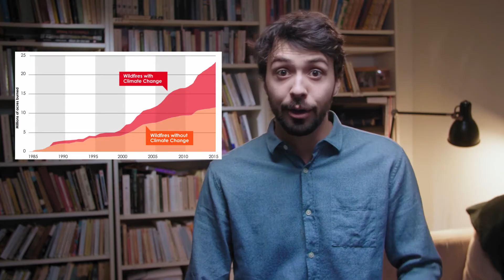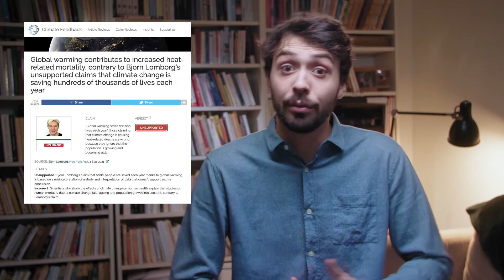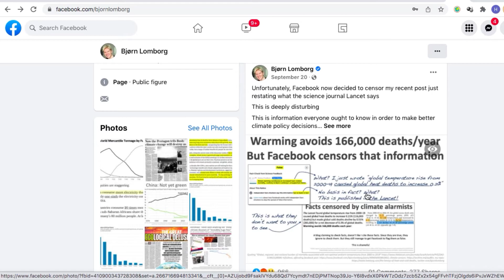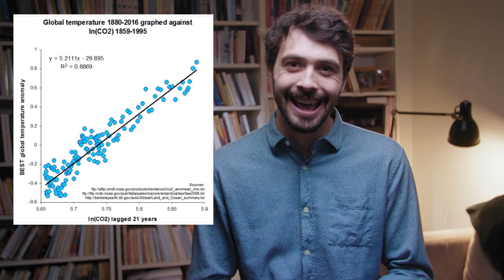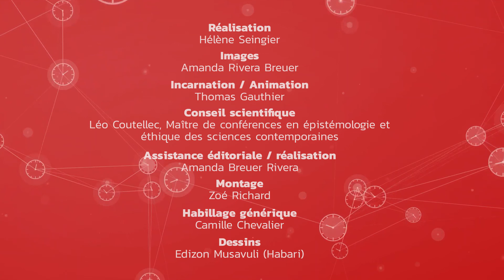Couper la chique aux climato-sceptiques | Infox ? Ripostes ! avec Thomas Gauthier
« Le changement climatique, ça sauve des vies ! » Les fake news comme celle-ci sont faciles à démonter, mais comment agir lorsqu’elles se multiplient ?  Emmanuel Vincent, climatologue, a inventé un outil « Climate Feedback » pour donner la parole aux scientifiques. Avec la complicité de Thomas Gauthier, youtubeur québécois, il s’attaque à cette infox et nous donne des clés pour décoder le vrai du faux.
Un épisode de la série « Infox ? Ripostes !, des scientifiques face à la désinformation »

Réalisation : Hélène Seingier
Production : Fablabchannel, Universcience,en partenariat avec TV5 Monde et Phosphore/Bayard 2022

En écho à "Stand Up For Science" aux États-Unis et face aux menaces contre les institutions scientifiques, Universcience et Le Blob se mobilisent pour défendre les sciences et les humanités.